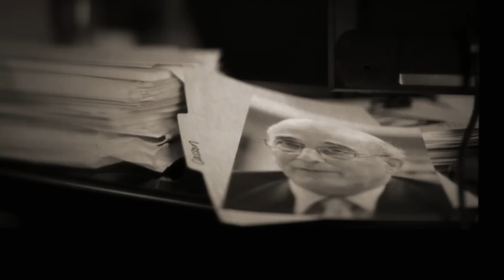The NFL, Sexism, and Diagnosing CTE: League of Denial (Part 5 of 9) | FRONTLINE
A Boston University brain researcher is invited to appear before a high powered NFL committee to present her findings on the link between football and traumatic brain injury and CTE. Dr. Ann McKee believes she wasn't taken seriously because she is a woman.